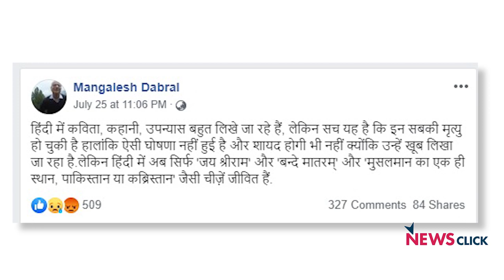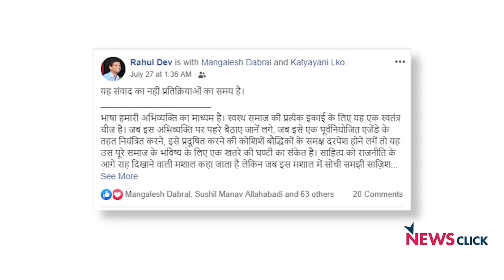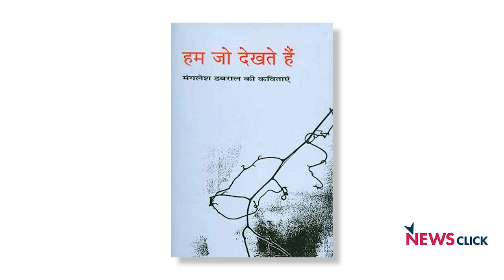हिंदी अब धमकी की भाषा बनती जा रही है : मंगलेश डबराल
“हिंदी में कविता, कहानी, उपन्यास बहुत लिखे जा रहे हैं, लेकिन सच यह है कि इन सबकी मृत्यु हो चुकी है हालांकि ऐसी घोषणा नहीं हुई है और शायद होगी भी नहीं क्योंकि उन्हें खूब लिखा जा रहा है। लेकिन हिंदी में अब सिर्फ 'जय श्रीराम' और 'बन्दे मातरम्' और 'मुसलमान का एक ही स्थान, पाकिस्तान या कब्रिस्तान' जैसी चीज़ें जीवित हैं। इस भाषा में लिखने की मुझे बहुत ग्लानि है. काश, मैं इस भाषा में न जन्मा होता!” ये कहना है हिंदी के महत्वपूर्ण कवि, लेखक मंगलेश डबराल का। और इसी को लेकर हिंदी जगत में घमासान है। लेकिन बकौल मंगलेश जी “ये हिंदी का विरोध या तिरस्कार नहीं, बल्कि इस बात की चिंता और पीड़ा है कि हिंदी में अब वो साहित्य नहीं रचा जा रहा है जो इस सबका प्रतिकार कर सके।” न्यूज़क्लिक ने इस पूरे मुद्दे पर उनसे विशेष बातचीत की।